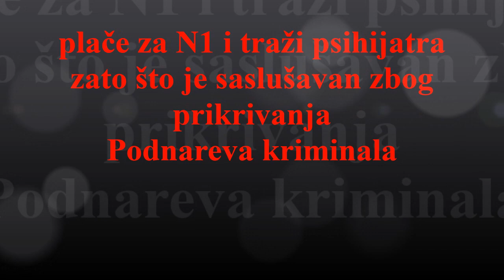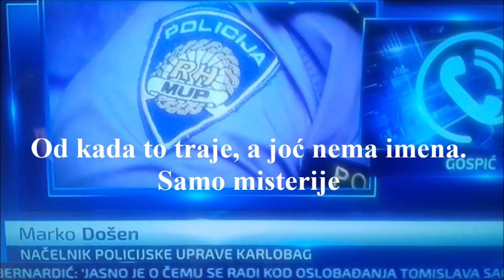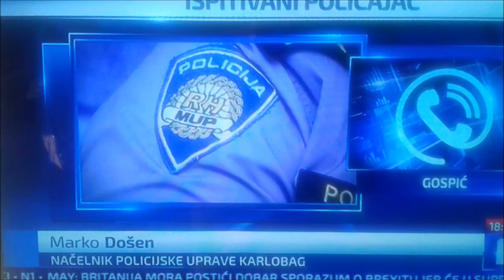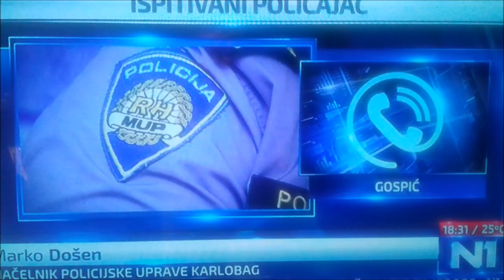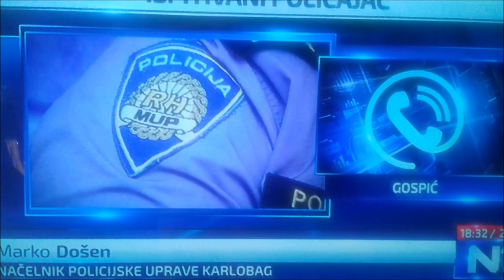Policajac MARKO DOŠEN, Podnarev potrčko, nakon saslušanja plače i traži psihijatra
Ovo je načelnik, ovo je kadar, ovo je policijska sramota.
Udbaško glasilo N1 im čim puste suzu osigurava prostor.
Najbolji dokaz kako Pupovac i Ranko Ostojić čuvaju svoje kadrove.